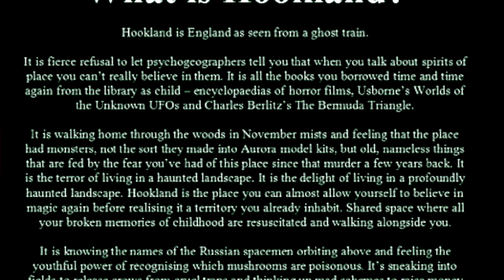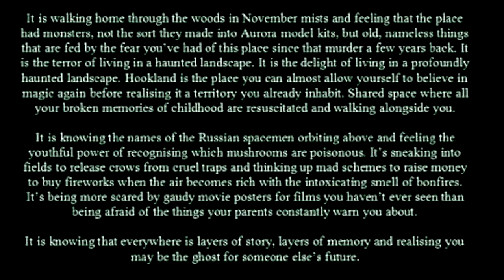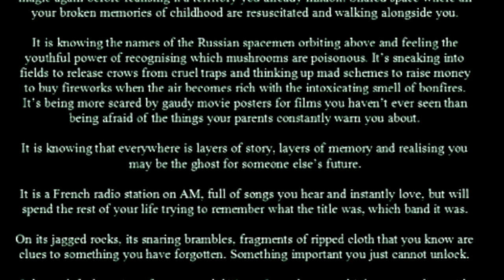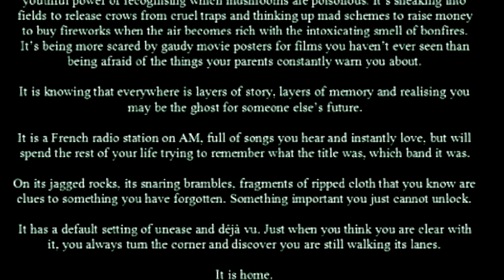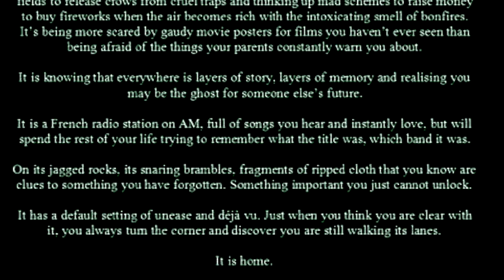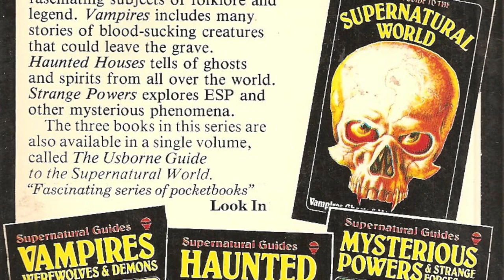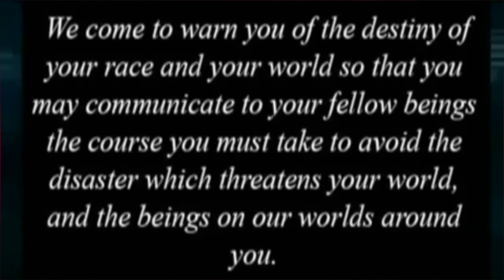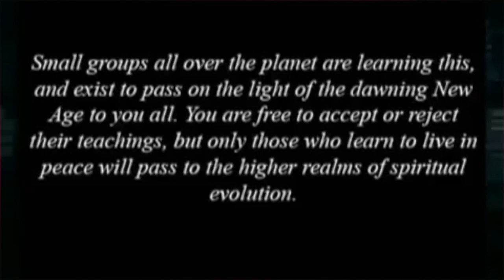#51 / David Southwell, Hookland, Psychogeography and Landscape Punk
For episode 51 we welcome author, landscape punk and creator of Hookland and AvalonCon speaker David Southwell.

As some of you know Spirit Box is the official podcast of AvalonCon and David is the first in the series of guests that will be appearing on the show in the run up to the event.

This was a fascinating conversation and one I greatly enjoyed. David traced the creative origins of Hookland back to sharing a taxi with J G Ballard through to the developed concept providing a magical perspective on the landscape as an act of a re-enchantment.

We also discuss Hookland’s function as a resistance to fascist claims on folklore. From there we go into David's childhood, growing up in Essex, being a 7 year old necromancer and the Southern TV interruption incident in 1977.

In the Plus show we discuss the Usborne supernatural books that had a big influence on us both and the haunted hotel in Glastonbury where a lot of the AvalonCon attendees are no doubt staying. We touch on David’s time as an end of pier fortune teller, classism in the Occult and much more.